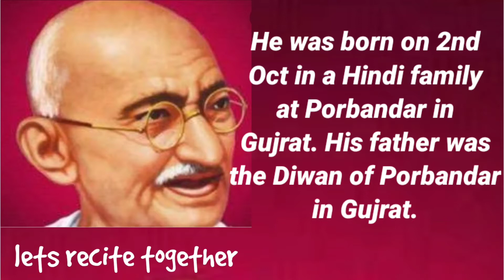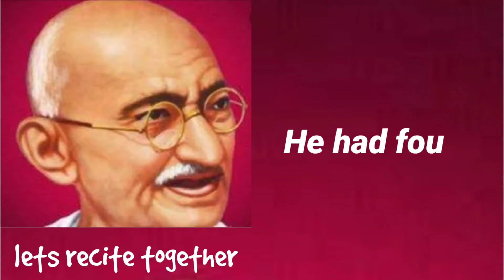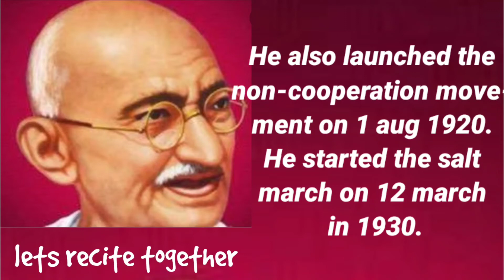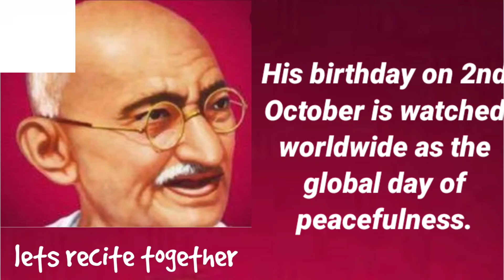Essay on Mahatma Gandhi| Short & Easy essay on Gandhiji for children/ English essay on Bapu/10 lines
Short & Easy essay on Gandhiji for children English essay on Bapu
10 lines on Gandhi ji